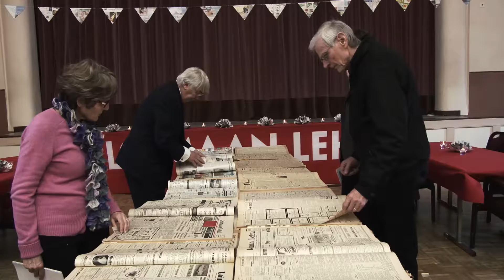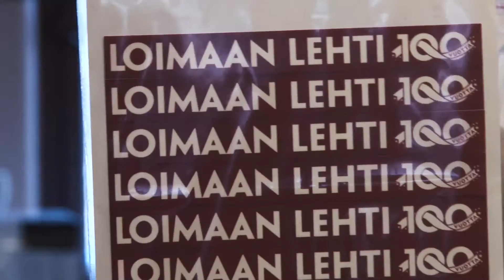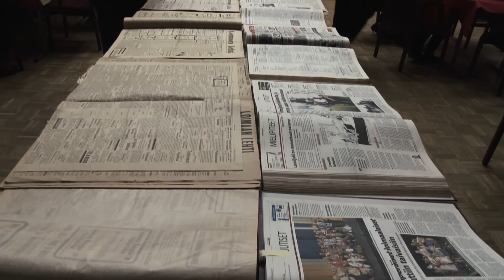Loimaan Lehden 100-vuotisjuhlakahvit tammikuussa 2015.